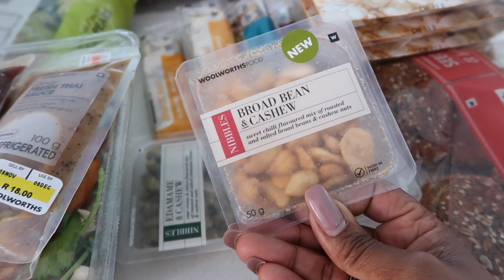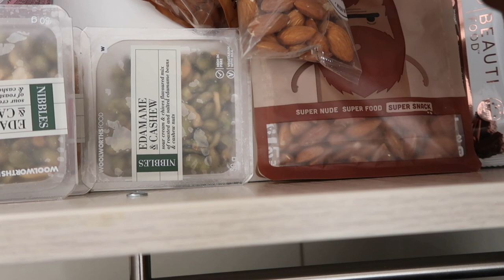Chill @ HOME with ME: Groceries Haul, Clean with ME, New ArtWork Additions! Just doing LIFE really!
Hey Y'all!

It's been a minute since I put up a home vlog for you! So, hang around with me a bit if you have some spare time, and watch the vlog!

xoxo
JK

JK.

Hi!

K.